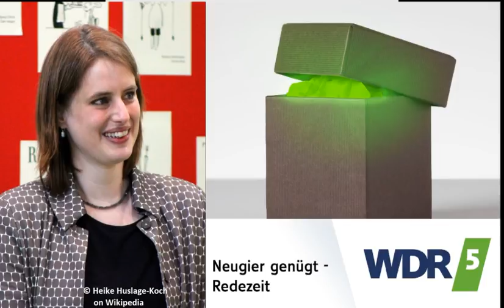[AUDIO] Roger Willemsens Nachlassverwalterin - Insa Wilke | WDR 5 Neugier genügt (10.11.2017)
Roger Willemsens Nachlassverwalterin - Insa Wilke
WDR5 (Podcast) 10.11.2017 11:05 Uhr, Dauer: 26:40

Im Februar 2016 stirbt Roger Willemsen. Im November 2016 erscheint sein letzter Text: "Wer wir waren", herausgegeben von der Literaturkritikerin Insa Wilke, die seinen Nachlass verwaltet. Gast: Insa Wilke, Literaturkritikerin; Moderation: Ralph Erdenberger